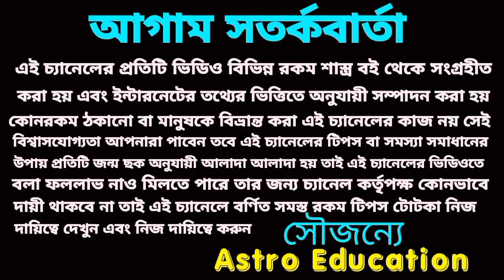19 February 2024 এই পাঁচটি রাশির হঠাৎ অর্থপ্রাপ্তি !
19 February 2024 এই পাঁচটি রাশির হঠাৎ অর্থপ্রাপ্তি !